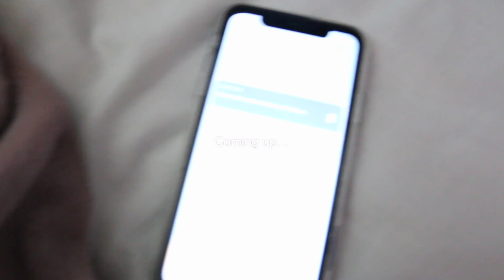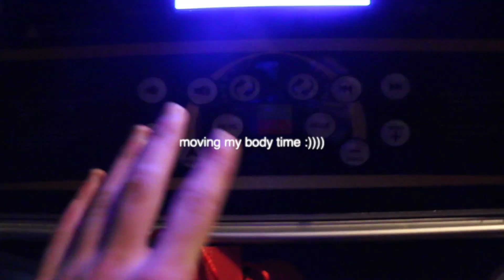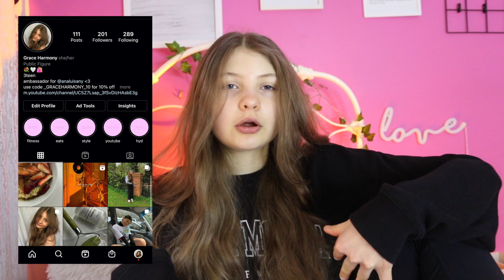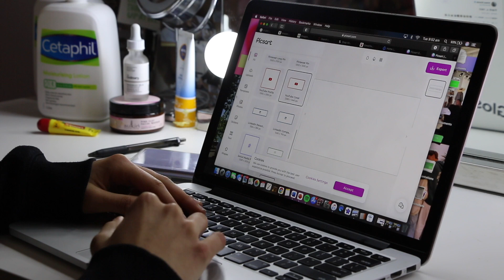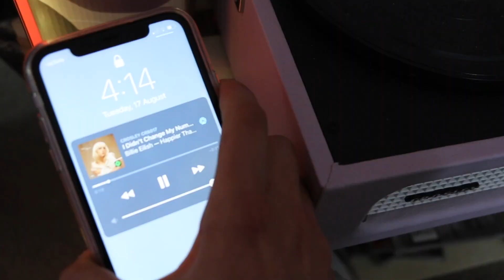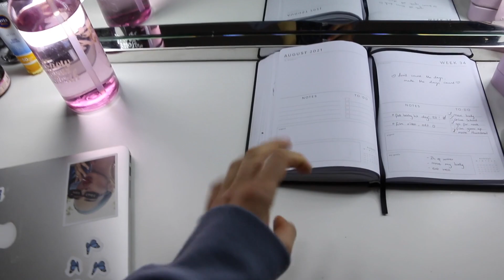GLOW UP WITH ME [ IN LOCKDOWN ] 💅🏼✨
Hey everyone, hope you are all having a gorgeous day! Today I am back with a glow up w/ me whilst stuck in lockdown! Hope you enjoy :)))

FAQ
where do you live? Australia!